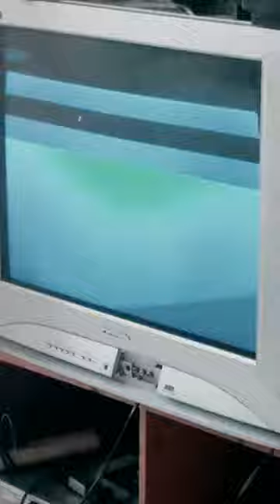crt tv glitch art video